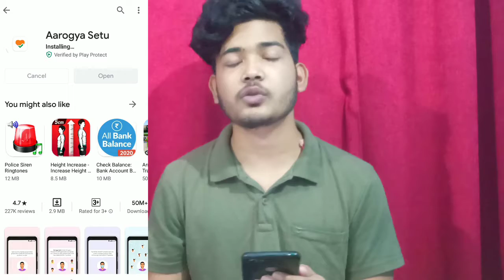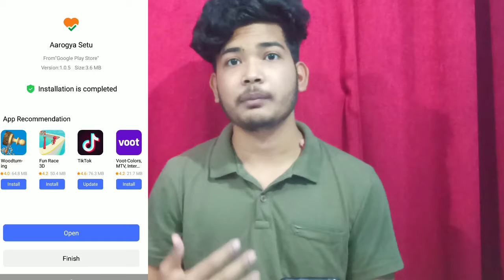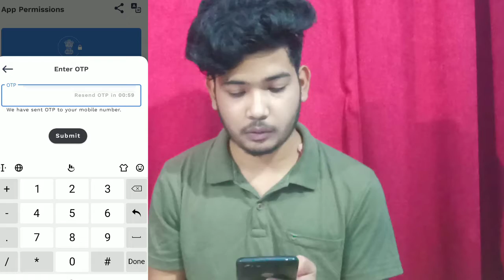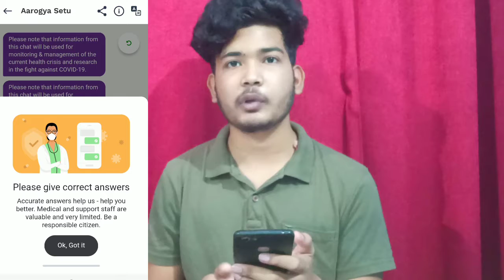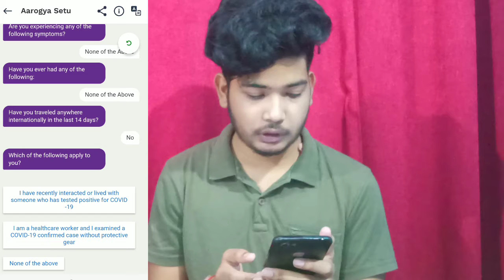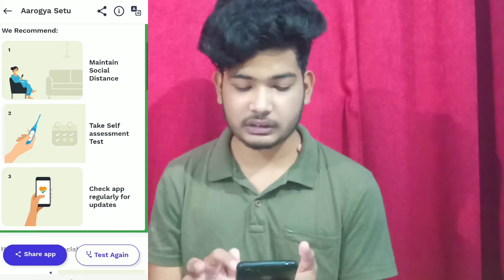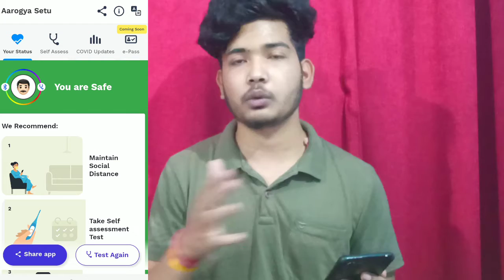Arogye Setu App क्या है। इसका इस्तेमाल कैसे करते हैं। || 2020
HELLO DOSTO 🙏

Mera name hai Rakesh Raj yaduvanshi or aap dekh rhe h Technical Rakesh YouTube channel.

दोस्तों इस वीडियो में मैं आपको बताने वाला हूं आप कैसे करो ना बैलेंस बीमारी से बच सकते हैं सरकार ने एक एप्लीकेशन लांच किए जिसका नाम है आरोग्य सेतु एप जो कि आप सभी लोगों को यह बताएगा कि आपके आस-पास में कोई करो ना संक्रमित आदमी तो नहीं है तो दोस्तों इस वीडियो को पूरी देखें इसमें मैंने आपको हर एक चीज बचा रखा है कैसे आप इस एप्लीकेशन को डाउनलोड कर सकते हैं और कैसे इसे इस्तेमाल कर सकते हैं तो दोस्तों अगर वीडियो पसंद आए तो चैनल को सब्सक्राइब कर देना क्योंकि ऐसे वीडियो में हमेशा लाते रहता हूं

MY GEARS-:

OPPO F11 PHONE CAMERA
MY MIC-:

YOUR QUERIES-:

Arogya Setu App kya hai
Arogya Setu App ka istemal kaise karen
How to download arogya Setu app
Arogya Setu app mein kya kya karna chahie
Indian government are kiska To Apne kya help kar rahi hai